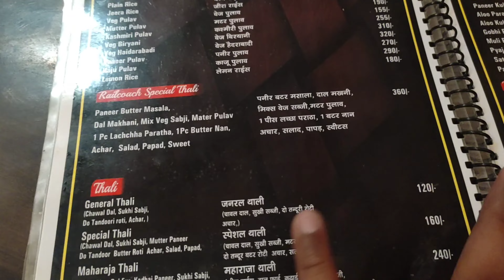Aaj Ghar Pe Aa Gaye 😀 Lucy Ko Dekho Pagal Ho Rahi Hai 🤣😂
Aaj Ghar Pe Aa gaya 😀 Lucy Ko Dekho pagal Ho Rahi hai 🤣🤣😂